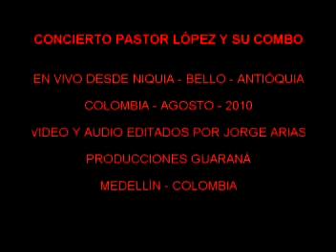Pastor Lopez y su combo - Mujercita Buena - Niquia - Colombia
Concierto en vivo pastor lopez y su combo desde bello - antioquia - colombia - sur america - Video editado por: Producciones Guaraná, Medellín - Colombia Homenaje en vida al Rey de la cumbia "Pastor López" - Jorge Arias y su grupo Guaraná. ver